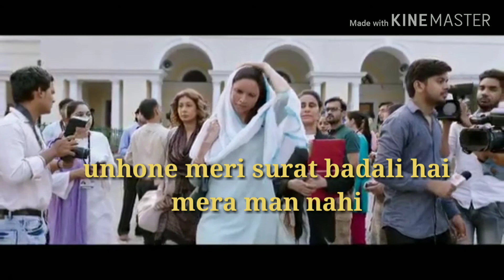chhapaak | Abhi bahut ladai Baki hai |WhatsApp status video | Deepika Padukone & Vikrant massey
Chhapaak ,
Abhi bahut ladai Baki hai,
Tum itni khush dikhogi to kaise chalega,
Ab khush hu to Kya karu,
Unhone Meri Surat badali hai,
Mera man nahi, WhatsApp status song vedio